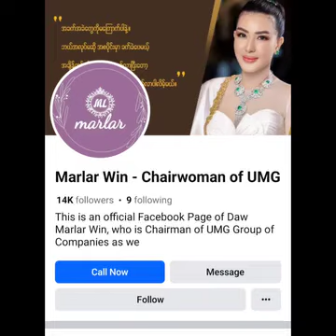ကေလးသုံးေယာက္အေမနဲ႔ ျဖစ္ေနတဲ့ တိုင္ရြန္ရဲ့ေနာက္ကြယ္ကိစၥ#တိုင္ရြန္